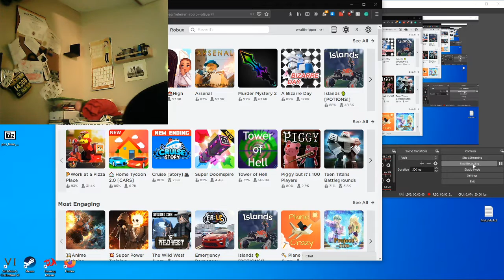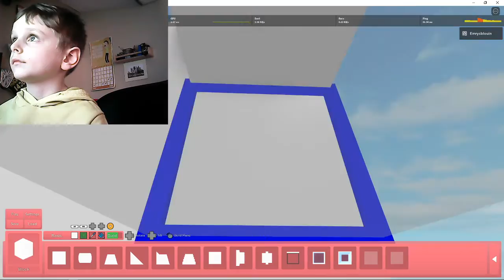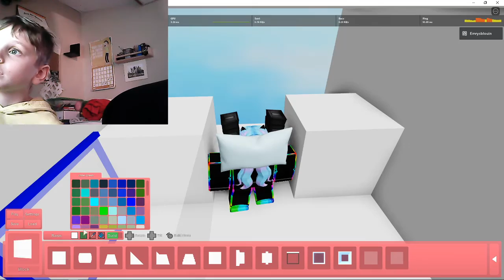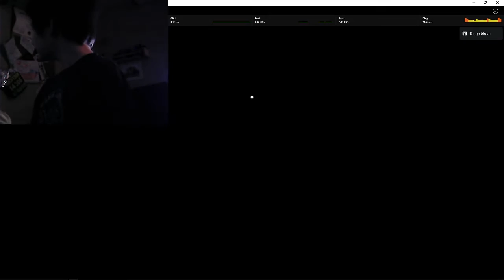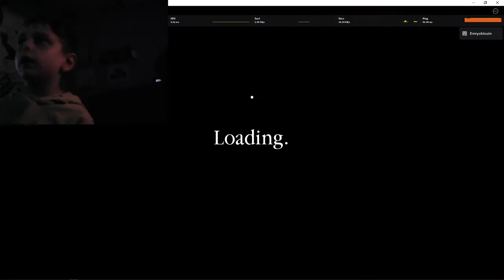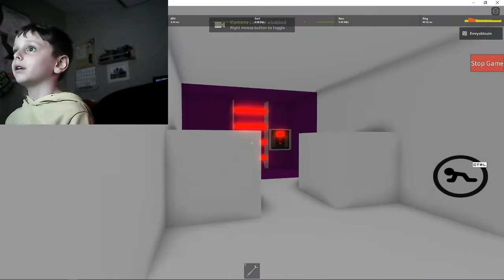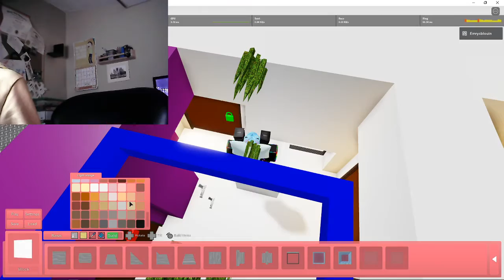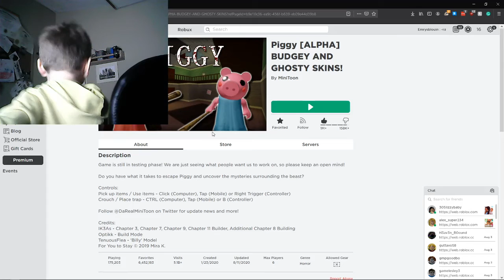Roblox 2020 08 12 16 22 15